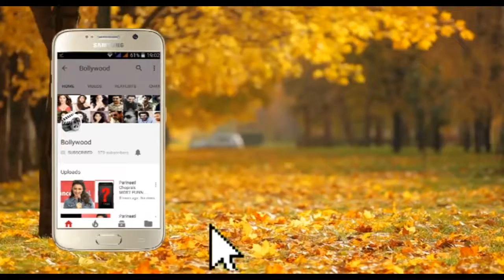Pooja Bedi & Raju Singh Inaugurates Prakash Sonavane's Painting Exhibition Show